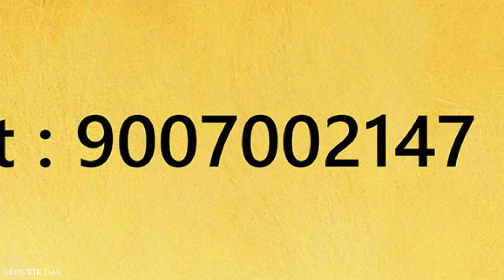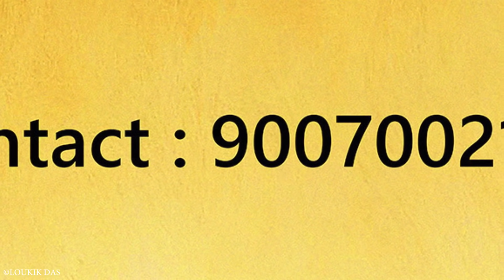Indian Bridal Makeover with Airbrush | Makeup Artist Jyoti Shaw | Photographer LOukik Das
Indian Bridal Makeover Tutorial by Makeover Artist Jyoti Shaw
Photography ,Editing and DOP :  Loukik Das
Model : Sreyasi Shaw
Location : Camerena Academy
Song:  Dj Shahmoney - Indian Riddim (Vlog Music No Copyright)